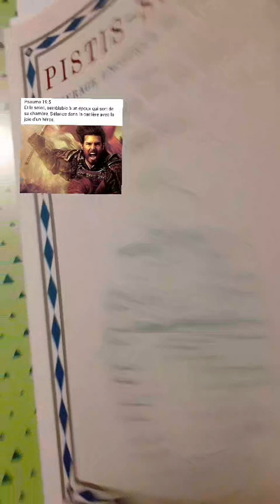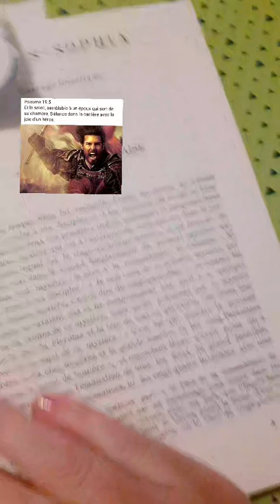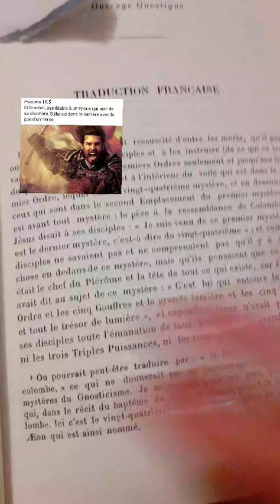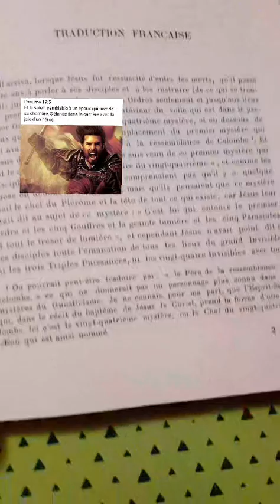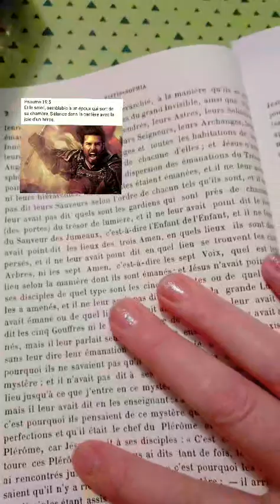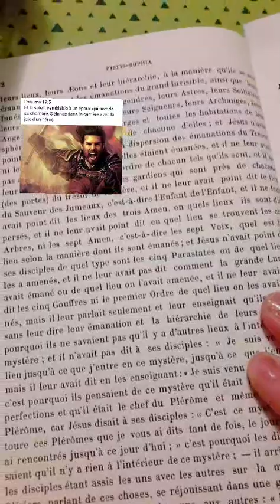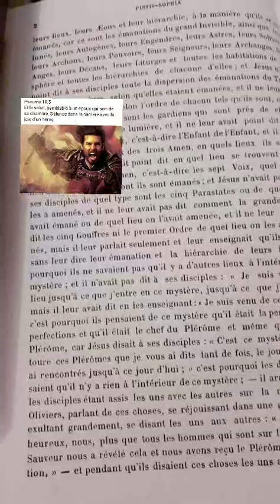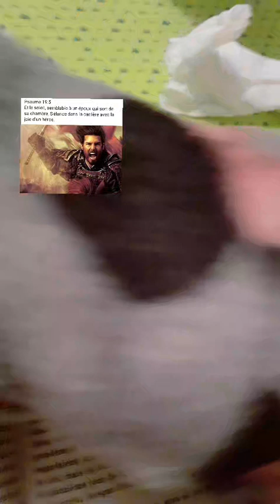Lecture Pistis-Sophia 1ère Partie